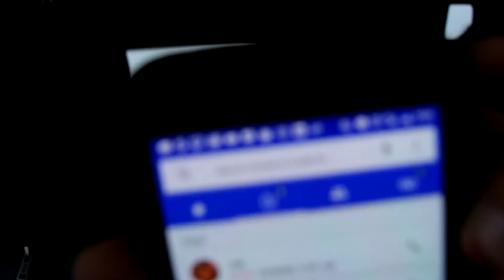pay tickets and get stuff done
I had more footage but i didnt have my mic plugged in all the way when i was talking to my woman. :-(

Rode videomic go
Canon EF 50mm f/1.8 STM
Canon EFS 18-55mm